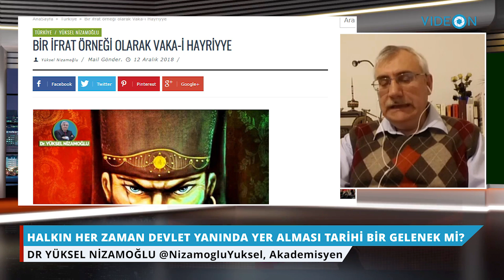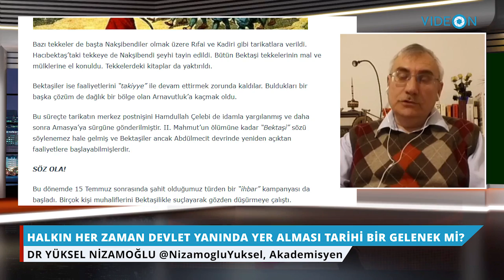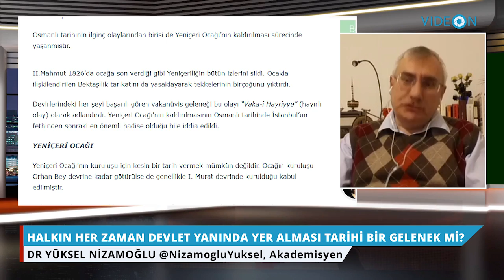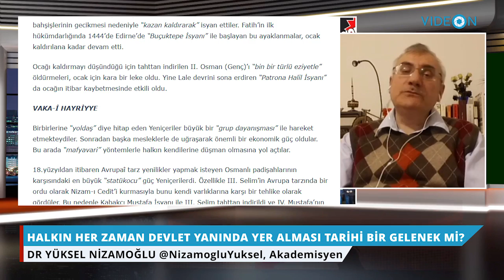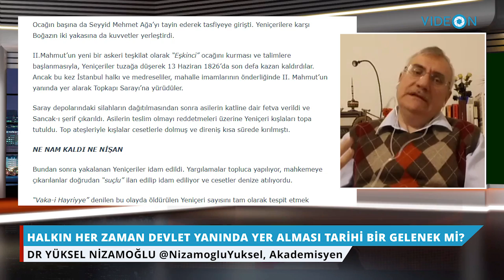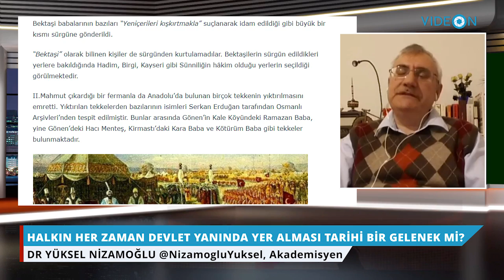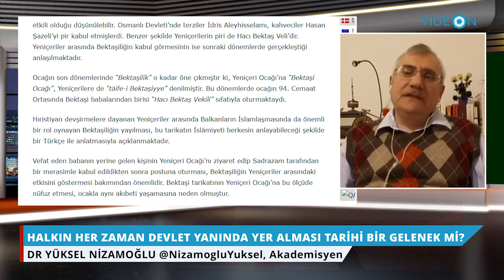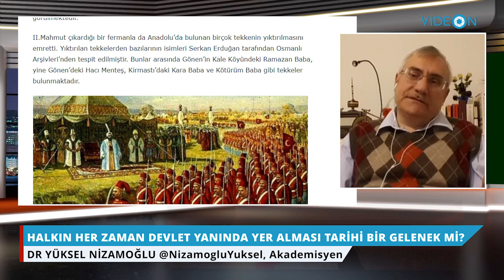Halkın her zaman devlet yanında yer alması tarihi bir gelenek mi? - Dr Yüksel Nizamoğlu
Zeynep Kaya, akademisyen ve popüler tarih yazarı Dr Yüksel Nizamoğlu ile Vaka-i Hayriye  olarak da bilinen Yeniçeri Ocağı'nın kaldırılmasının günümüze bakan ve benzeyen yanlarını konuşuyor.

- Tarih tekerrürden mi ibaret?
- Yaşanan herhangi bir olayda halkın haklı jhaksız demeden devletin yanında yer alması tarihi bir gelenek mi?
- Yeniçerilerin marşı olan Mehter Marşı neden milli bir marş gibi kullanılıyor?
- Devlet-toplum ilişkisi nasıl olmalı?
- Tarihi olaylara nasıl bakılmalı?

BITCOIN: 3FLFxcDN4oD9fJh4nGKAp9NnavXdvQjYHx